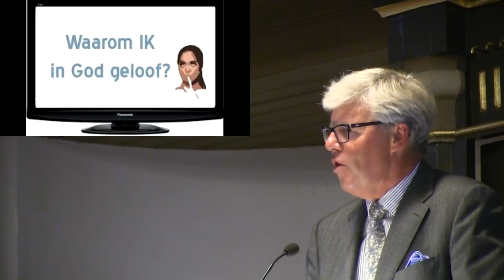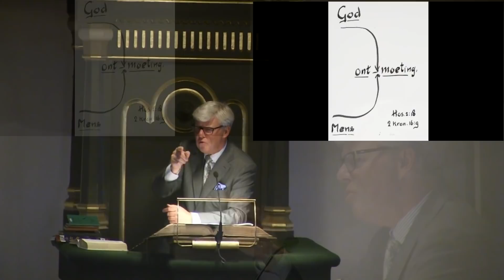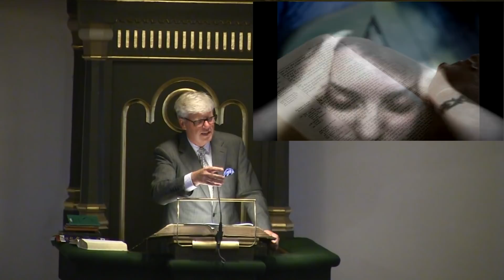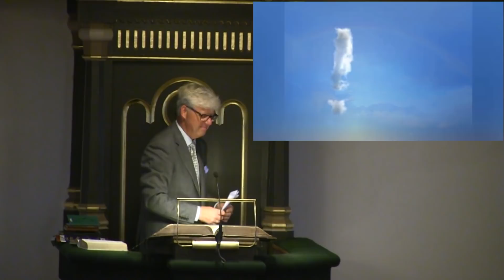Startavond 2014 met Eiland Urk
Remastered videoverslag van de eerste keer Eiland Urk (o.l.v. Gerrit Schinkel) bij Zingen in de Zomer (2014), met gesproken woord door ds. Koos Staat over het thema: Bestaat God nou echt?
Orgel: Hendrik van Veen
Vleugel: Gerwin van der Plaats